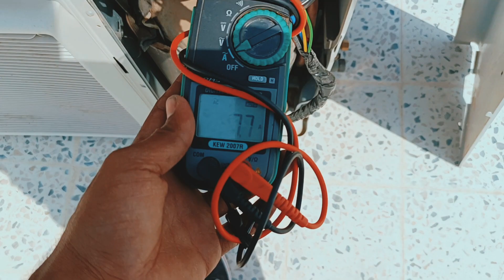Ac Repair SKM | Part 2